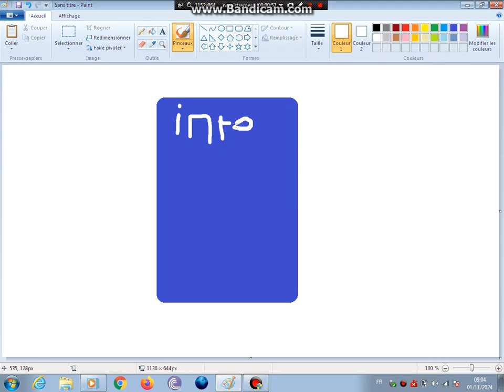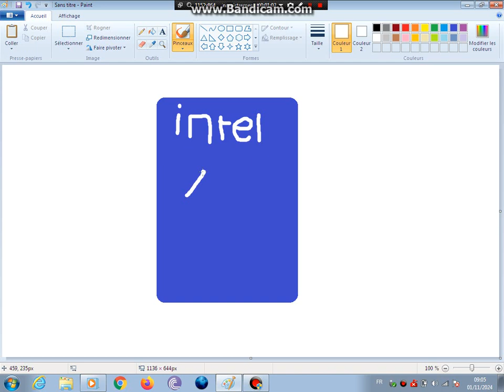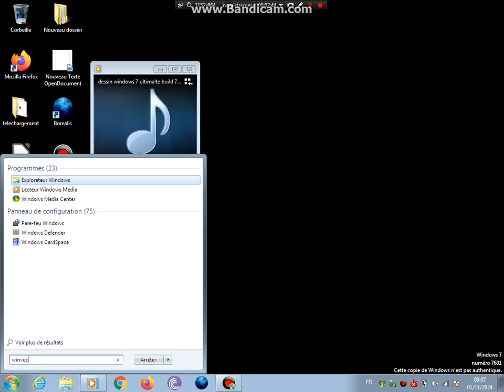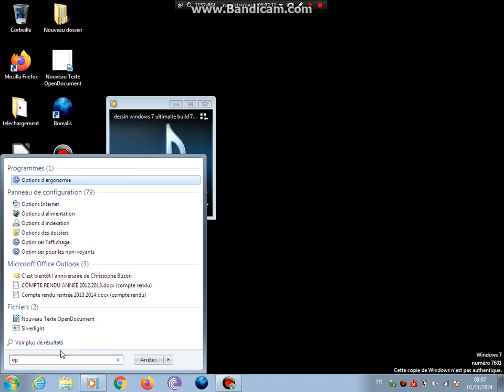dessin le prosseseur intel xeon